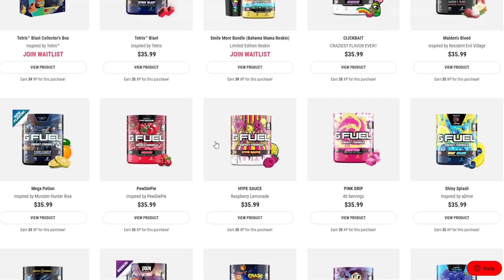THE ALL-STAR GAME!! Angel in the Outfield #32